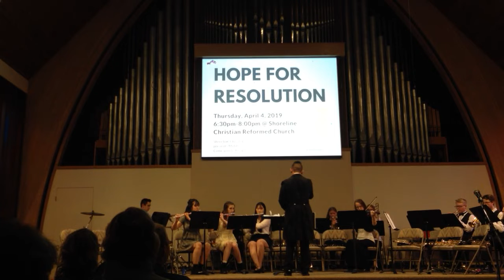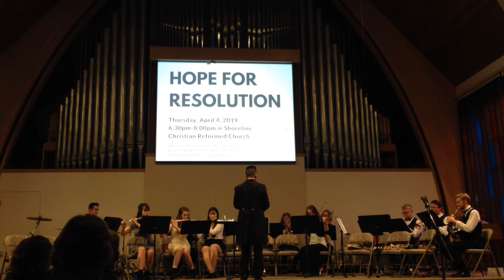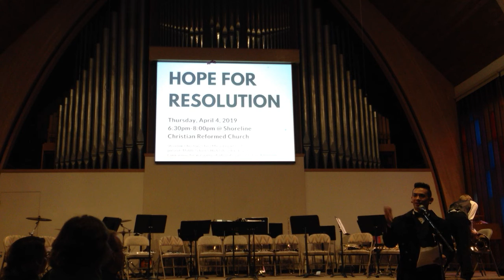"The Light Eternal" - High School Band - Easter Concert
Shoreline Christian School's HS band opens the Hope For Resolution concert with "The Light Eternal".

Directed by Daniel Dovinh